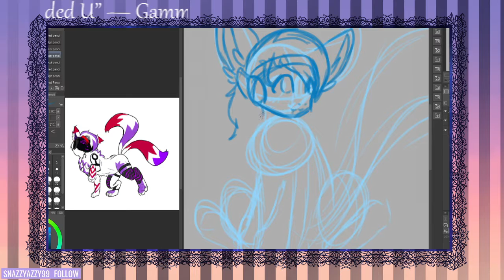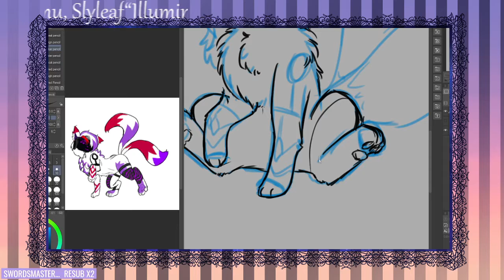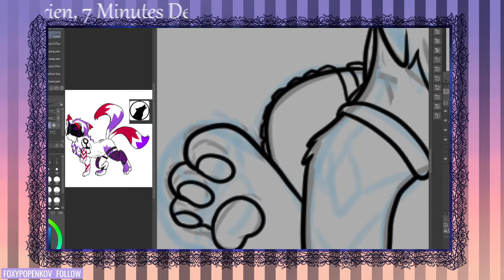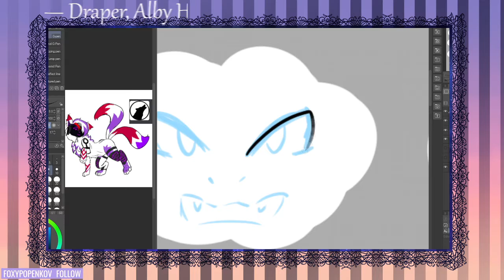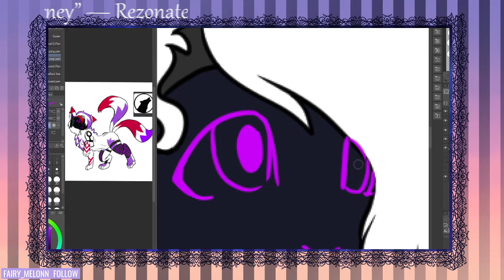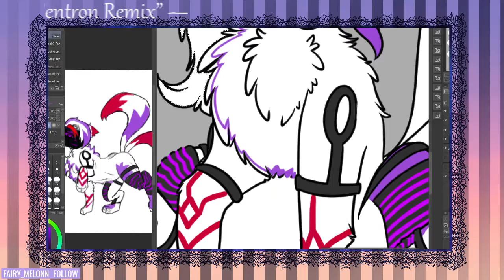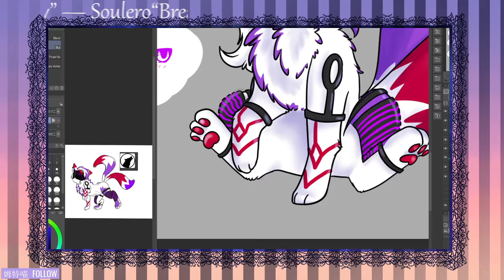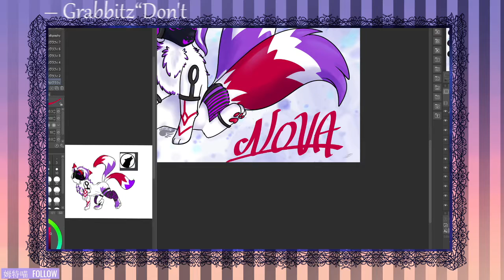Niv Does a Speedpaint!: Nova Reference sheet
Reference Sheet for Nova!

Feint & Laura Brehm - Solace (Acoustic)
Duumu - Take Me Away (feat. Skyelle)
Haywyre - Insight
Stephen Walking - Glide
Hoaprox & Haneri - Brighter Side

Niv's socials!

Ryo Gaming Discord!

Edited by Glitch!